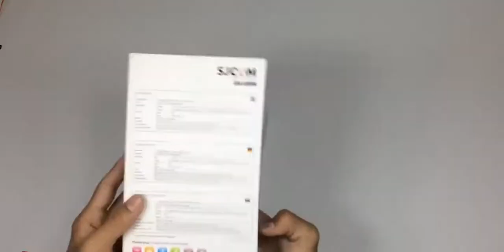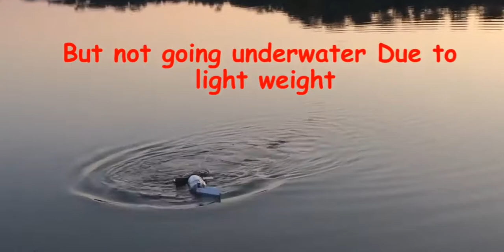How to make a spy submarine at home .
And like the video plz